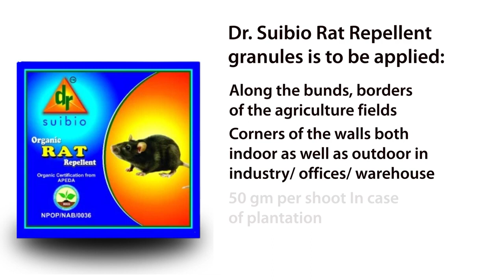Dr Suibio Rat Repellent Application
DR RAT REPELLENT granules is to be applied along the bunds, borders of the agriculture fields, in case of industry/ offices/ warehouse it is to be applied at the corners of the wall both indoor as well as outdoor.

On BigHaatApp you can connect with fellow farmers share your suggestions, your comments and much more.